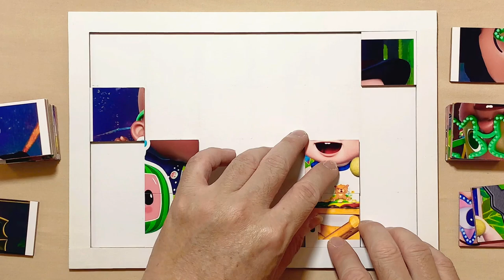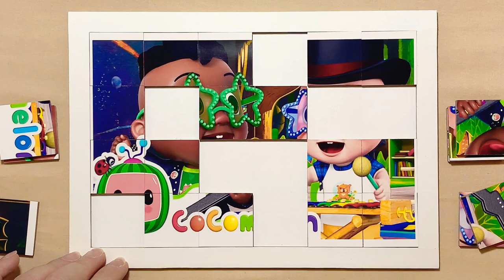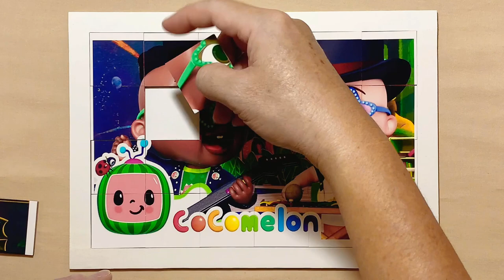Baby Rock Band | CoComelon | Puzzle for kids and for fun | Puzzle Lovers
Hello, Puzzle Lovers is with you and today we'll show you how to solve properly a puzzle called Baby Rock Band.